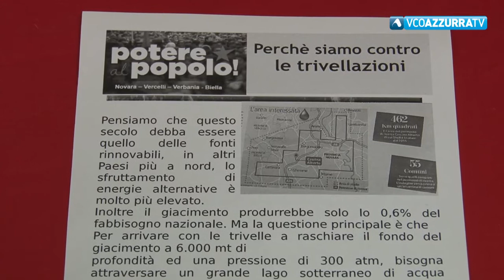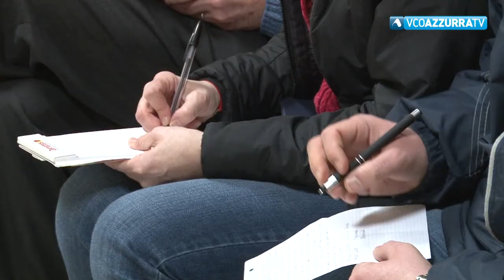Presentata la lista "Potere al popolo"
30 gennaio 2018 - La lista "Potere al popolo" ha sintetizzato il proprio programma politico ieri sera al circolo Ferraris di Omegna